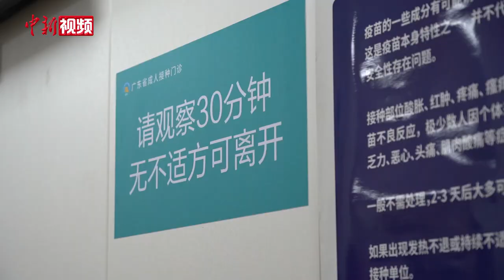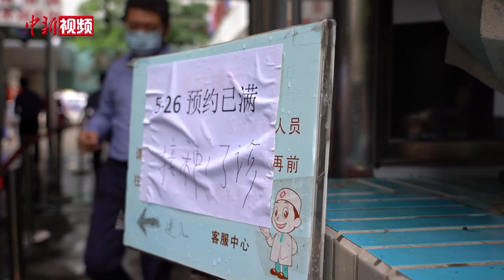广州市民疫苗接种热情高 多个接种点排起长龙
自5月21日广州新增一例本土新冠肺炎确诊病例后，广州市民接种新冠疫苗的意愿愈发强烈，许多接种点排起了长龙。